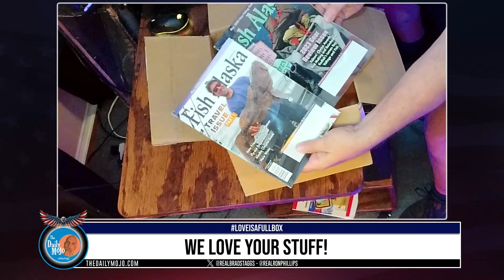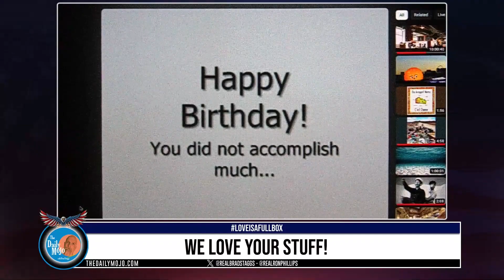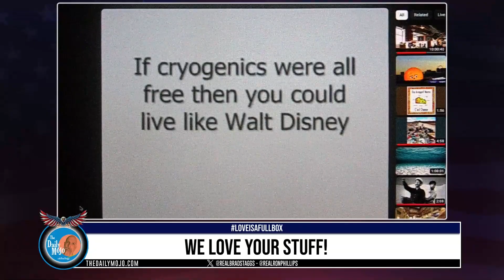Brad & Ron Unboxing Your Gifts - The Daily Mojo EXTRA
The Daily Mojo family extends far and wide and is made of some very generous and loving human beings. Don't get me wrong - there are some real a**holes out there, too - but we just ignore them!

As for Heather aka Cougar Diva and Bill & Carol (mostly Carol) aka the Alaskan Jackholes, they got it going on! They're smart, generous, hot (Mostly Carol & Cougar), and sent some awesome stuff in boxes!

Taste The Biscuit and enjoy the fact that LoveIsFullBox